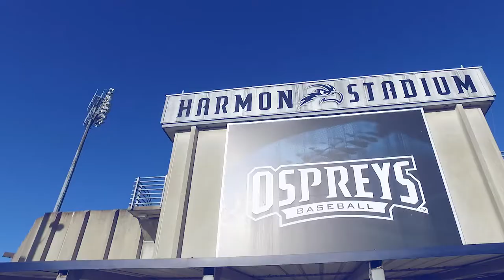North Florida Baseball hosts Florida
North Florida Baseball hosts the defending National Champion Florida Gators Tuesday, Feb 27! First pitch is at 6:05p.m.

or call 620-BIRD (2473).